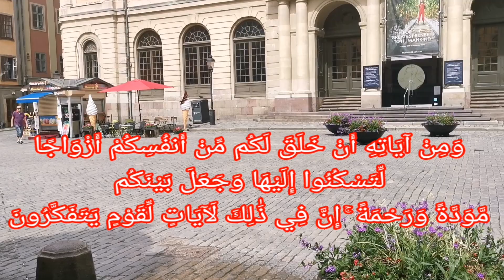تحديات الأسرة في السويد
تحديات كثيرة تواجه الأسرة العربية في السويد وعلى سبيل المثال :

1. فترات الانتظار الطويلة للإقامة ومقابلات اللجوء واختيار المدينة والسكن ومدارس الأطفال والطقس واللغة... والاندماج.
2. الزواج. غلاء المهور
3. الطلاق
4. عمل المرأة

نبدأ الحديث عن الطلاق.
لماذا يكثر الطلاق في السويد ؟

تزايد حالات الطلاق بين المهاجرين يرتبط ارتباطا وثيقا بجملة من الأسباب والعوامل التي لها علاقة بقيم  المجتمعين القديم والجديد. إضافة الى عوامل أجتماعية ودينية واقتصادية أخرى.⁣

تبدا القصة للبعض، منذ أن يختار المهاجر العيش في مجتمع جديد. فهذا المجتمع يكون مفتوحا وحرا وديمقراطيا، لا فرق فيه بين الرجل والمرأة، تماما وعلى ارض الواقع وليس لفظيا!! هنا بعض الرجال، يشعرون ان دورهم أختلف. وان المرأة أصبحت في نفس مستواهم، من ناحية الحقوق والواجبات والأعتماد على النفس والعمل واستحصال الوارد المالي. وبما أن المجتمعات الشرقية هي عموما مجتمعات "بطريركية" "أبوية" الرجل فيها هو الآمر والناهي! سرعان ما يحدث خلل في هذا المفهوم في المجتمع الجديد، فيتعرض الرجل الى ضعف نفسي، يؤدي الى توتر العلاقة الزوجية، وبالتالي حدوث مشاكل لا آخر لها، خصوصا اذا رفض الرجل القبول بالواقع الجديد، وأصّر على ان المرأة، منقوصة الحقوق، مكانها البيت..!!⁣

هناك الكثير جدا من الرجال يستشيطون غضبا وحنقا عندما يجدون ان قابليات زوجاتهم المهنية والحياتية عموما، تتطور بعد ان كانت مغلوقة ومقيدة بسلسلة من القيم والذرائع البالية في مجتمعاتنا، فهم يرون بأم أعينهم كيف ان المجتمع يمنحهم الفرصة لتطوير قابلياتهم، سواء من خلال تعلم اللغة، اوتطوير المهارات المهنية وايجاد فرصة عمل لهم.⁣
في المقابل، نشهد حالات لافتة لتراجع الكثير من الرجال في مواكبة التطور الجديد، والفشل في تعلم اللغة، وعدم الحصول على عمل، الأمر الذي يهمش من دوره الذي يريده في العائلة، خاصة مقابل النجاحات التي تحققها له زوجته، فيحدث خلل في دوره. ونتيجة لذلك، يحدث عنده اعراض نفسية، تؤدي الى مشاكل لاحصر لها بسبب رغبته في العودة الى دوره السابق، مثلما كان في بلده من خلال اللجوء الى استعمال القوة والعنف من اجل أخضاع زوجته لرغباته والسيطرة عليها وعلى البيت.⁣
;ونتيجة استخدامه القوة بسبب الخلل في دوره، واستعمال القوة من اجل السيطرة، يفقد زوجته، ويحدث الطلاق. وهذه ظاهرة عامة بين المهاجرين الى السويد، وهي مدروسة، تشمل أكثر حالات المطلقين.⁣
مشاكل عائلية قديمة تنفجر هنا⁣
من الأسباب الأخرى التي توصلنا الى انها تقف وراء حالات الطلاق، هي ان قسم من المتزوجين يكون لديهم مشاكل قديمة في بلدانهم ليست محسومة، لان دور المرأة يكون هناك اقل، فتكون مجبورة على التحمل، وتقبل الضرب والأهانة من الزوج، فلايوجد حاضنة أجتماعية قوية تنصفها، او دولة تدافع عنها، فكما هو معروف فان كل موبقات الرجل، مبررة في مجتماعتنا، حتى تلك التي يقترفها بحق.

منقول

أسباب كثيرة تجعل  الزواج صعب في السويد⁣
ومنها :⁣
غلاء المهور مما يجعل الزواج يتعسر أو يتعذر على كثير من الشباب فيتأخر الزواج لذلك وهذا خلاف ما شرعه الله من تخفيف المهور قال النبي صلى الله عليه وسلم: "أعظم النساء بركة أيسرهن مئونة" رواه أحمد. فأغلب الشباب المسلم حديث عهدٍ بأوروبا لم يتكون بعد في مجال العمل والدراسة ويحتاج وقته، وكم ما عائلات مهورها خيالية لا ترضي الله.⁣
تابعني للمزيد تم اعداد عدة مقاطع خاصة في الزواج والأسرة وأسباب ازدياد الطلاق في السويد ⁣

نصائح لاختيار الزوجة

 من أهم النصائح:[٢]

البحث عن الزوجة ذات الخلق والدين، ولا بأس من اجتماع الخلق والدين مع المال، والحسب، والنسب، والجمال، لأنّ المرأة الجميلة تسر زوجها عند النظر إليه، ولكن يجب أن لا يطغى الجمال أو المال على كل شيء، لأنّ الجمال والمال يذهبان مع الزمن ويتغيران بعكس الأخلاق والدين فهما يزدادان وهذا ينعكس على الأسرة بشكلٍ كاملٍ، كما أنّ الزوجة سيئة الخلق ضررها كبيرٌ على الأسرة مستقبلاً.

 الابتعاد عن اختيار الزوجة عن طريق الإنترنت أو المجلات والصور، ويمكن الاستعانة بالأهل والأصدقاء أو أي شخصٍ موثوقٍ، ومحاولة الابتعاد عن الفتيات اللاتي لديهن علاقات سابقة قبل الزواج والارتباط.

 البحث عن زوجةٍ ذات تقاربٍ فكري، واجتماعي، وسلوكي مع الشاب الخاطب وبين عائلة الفتاة وعائلة الشاب أيضاً؛ لأنّ الزواج مصاهرة عائلتين وليس فقط فردين.[٣]

 البحث عن فتاةٍ تملك مقومات الزواج الناجح، ولديها القدرة على تكوين أسرةٍ وتحمل المسؤولية، وقادرة على تربية وتنشئة أطفال صالحين.

 البحث عن زوجة تخلو عائلتها من الأمراض الوراثية، وكلّ شيء مقدر من الله سبحانه وتعالى، ولكنّ الأمراض الوراثية المعروفة تنتقل للأبناء وقد تصبح عبئاً على ظهر الوالدين.